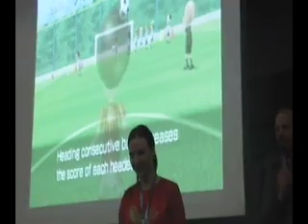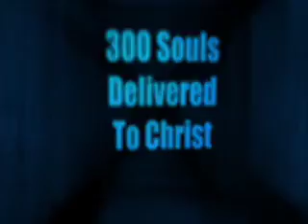Fellowship of Chistian Athletes "Night of Champions" 2010.mov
I was lucky enough to be able to do a video for the Kern County FCA's Night of Champions.  A dinner/Live Auction/guest speaker (David Car).  It was a great honor and a blessing to do this film and to meet the coaches and athletes that participated in the making of the film.  It really does not start to scratch the surface of what FCA does for schools and sports teams in the name of Jesus Christ.  A very special thanks to Dave Washburn for giving me this opportunity.